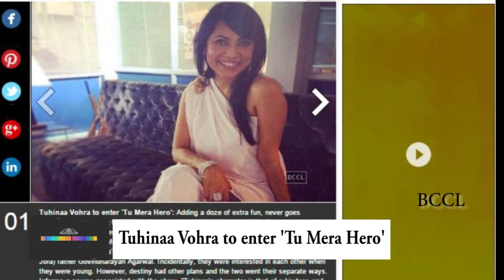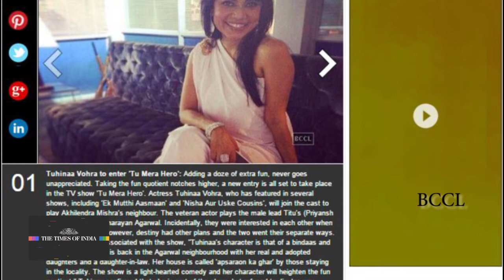Tuhinaa Vohra to enter 'Tu Mera Hero' - TOI